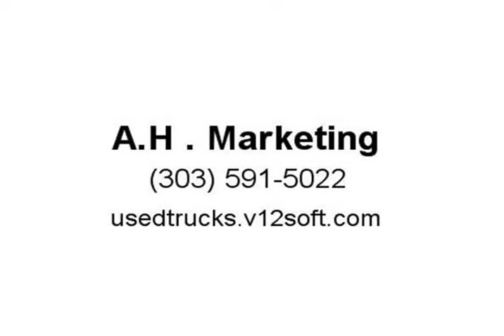2010 Chevrolet Avalanche 4WD Crew Cab LTZ (Aurora, Colorado)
A.H . Marketing
835 S. Havana St
Aurora